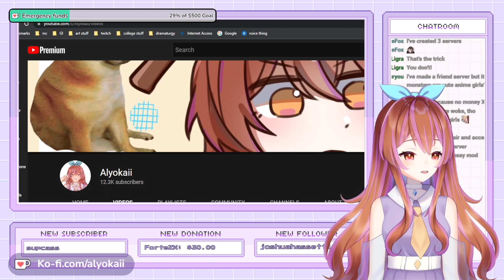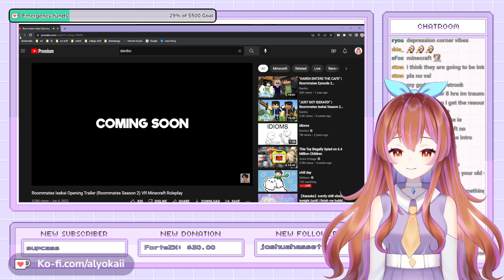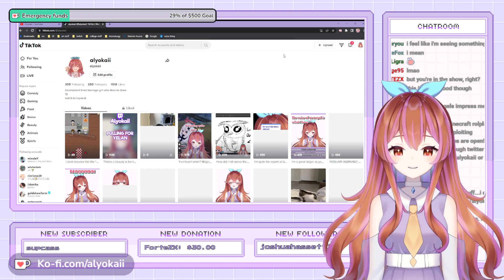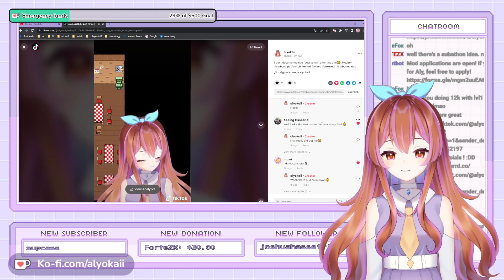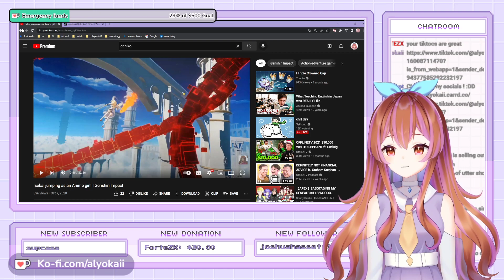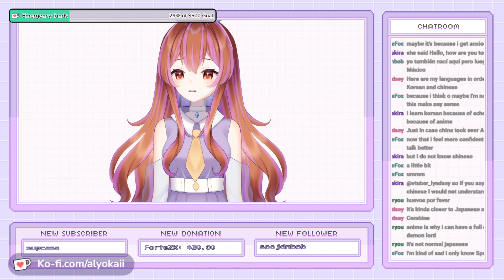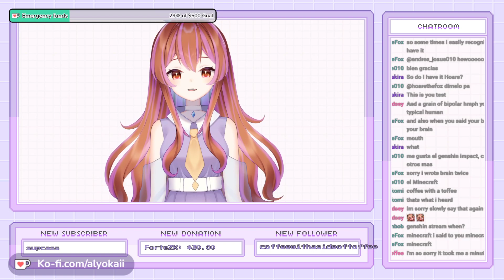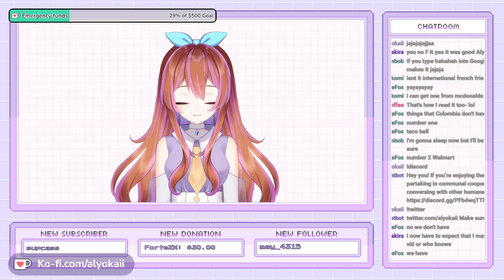head empty no thoughts| 1350 follower goal! | !socials !discord !model